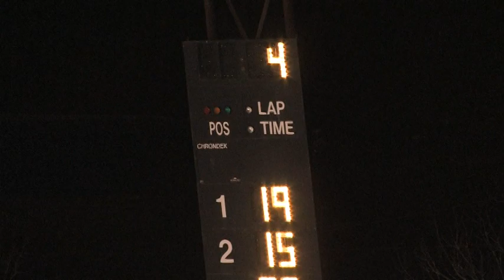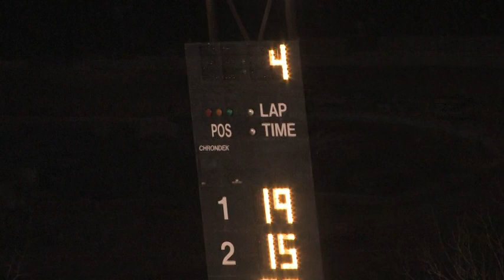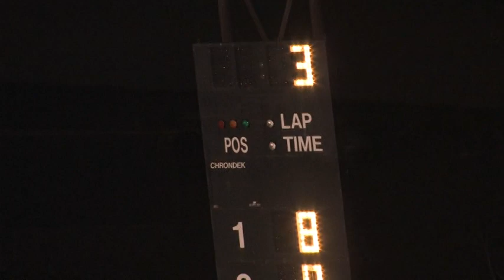Kingsport Speedway 4 5 13